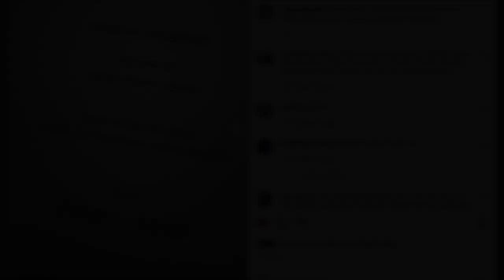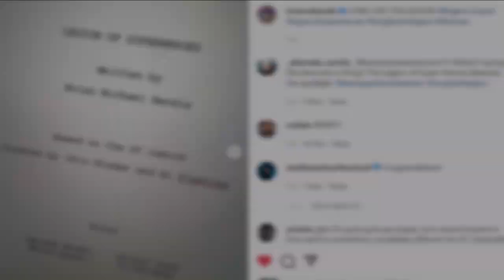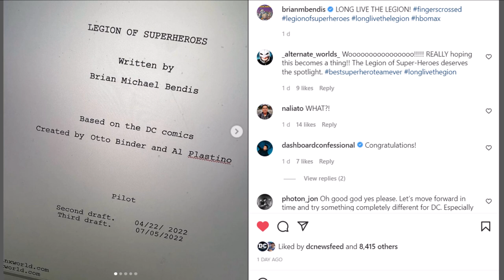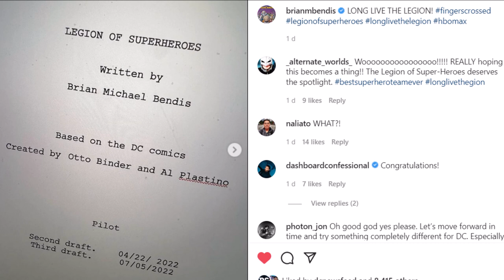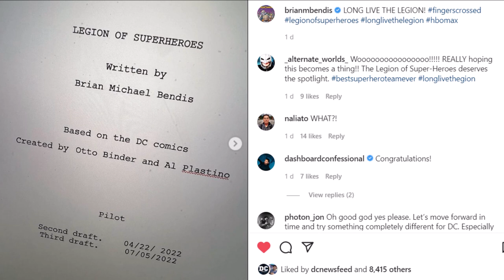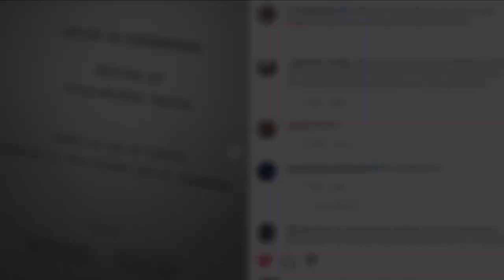Legion of Superheroes HBO MAX Pilot CONFIRMED - NEW Melissa Benoist Show Teaser!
Legion of Superheroes HBO MAX Pilot CONFIRMED! - NEW Melissa Benoist Show Teaser!, The Flash Trailer, Supergirl Movie, Superman and Lois